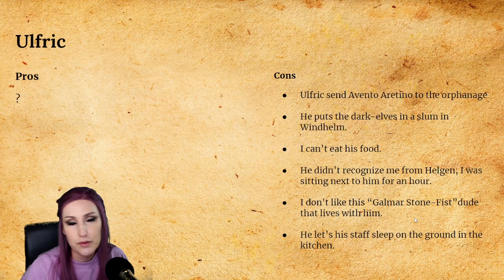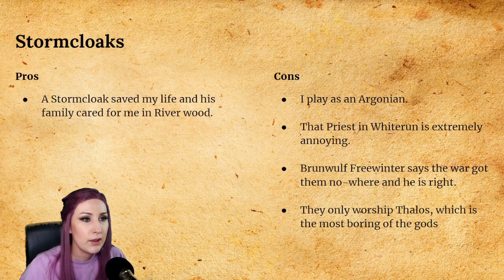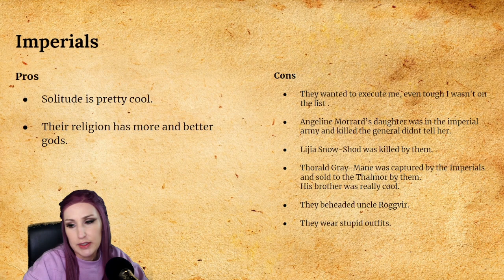Choosing A Side - Stormcloaks or Imperials? - Skyrim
Quest: Season Unending

00:00 Presentation
04:34 Bothering Balgruuf
07:55 Recruiting General Tulius and Ulfric Stormcloak
13:52 The Negotiations

(Sorry, I had some audio difficulties!)

Have you come to my Twitch page often? What am I saying, of course you don't.